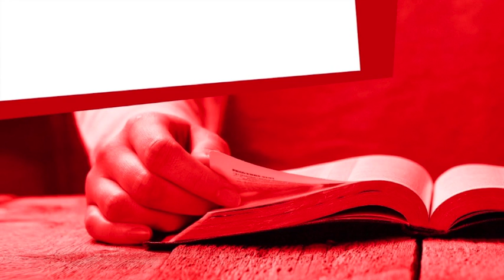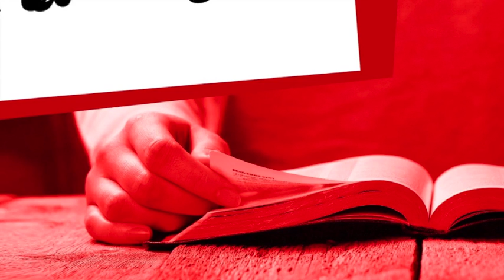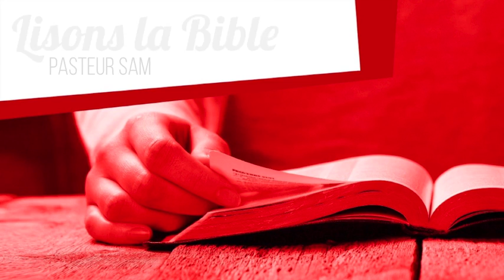Lisons la Bible • Cherchez l'erreur !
Une lecture Biblique de moins de 10 minutes proposée par le pasteur Sam, de l'assemblée évangélique de Tourcoing Centre.